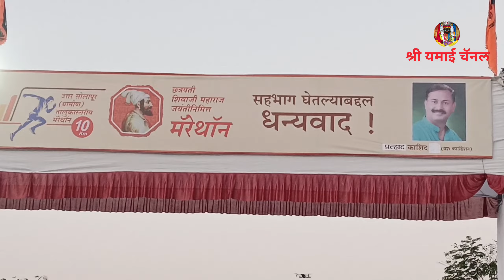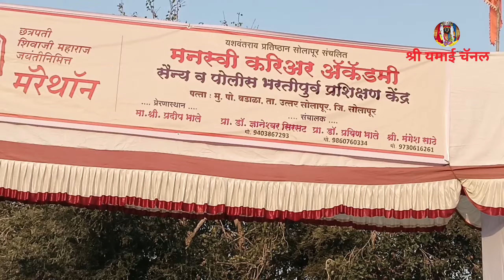छत्रपती शिवाजी महाराज जयंतीनिमित्त मॅरेथॉन स्पर्धेचे आयोजन यश फाऊंडेशन प्रल्हाद काशीद व मित्र परिवार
marathon
marathon running
marathon spardha
run faster